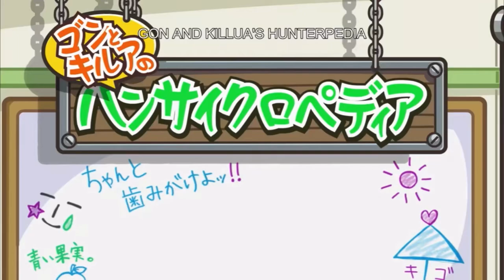02 Hunterpedia Abridged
Leorio/Hisoka - Meerkat
Chrollo/Wing/Dwun - Bebo